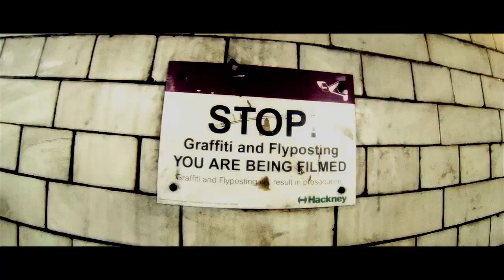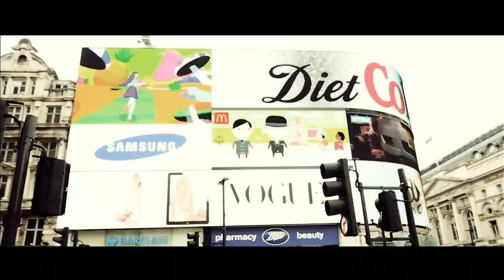Second Look / Zweiter Blick - London Town (prod by Dualizm)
Second Look / Zweiter Blick - London Town with Caro, Vipez, Dua, Yansn, Klyshee, Affenfass, JP Nolos, I-Press P, KB, Emeka (prod by Dualizm)